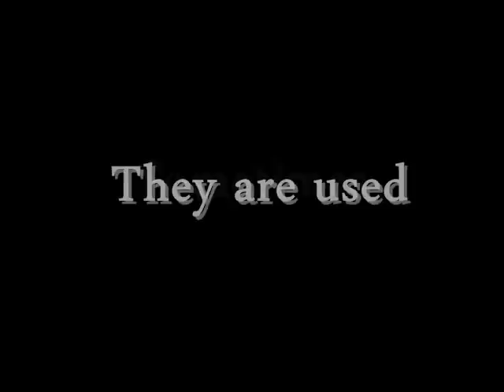Devil Worship - Missing People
This is the True life story of one man's narrow escape from a fate others never did..